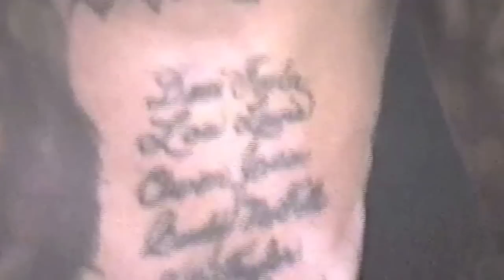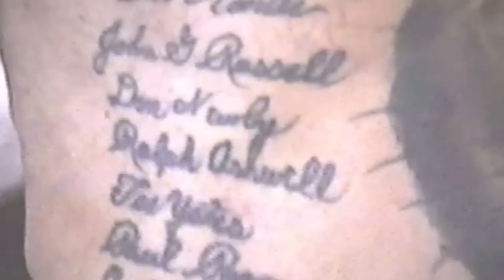Paul Rogers at Grandpa Groovys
Footage from the 1988 'Grandpa Groovy' Tattoo Convention in Richmond Virginia, featuring Paul Rogers, Sailor Moses, Lyle Tuttle and Jack Yount